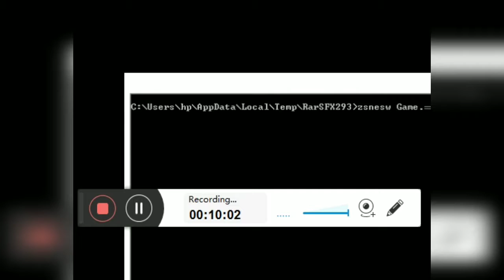Super mario bros 3 - Mundo 1- DieGoGoGodinex -